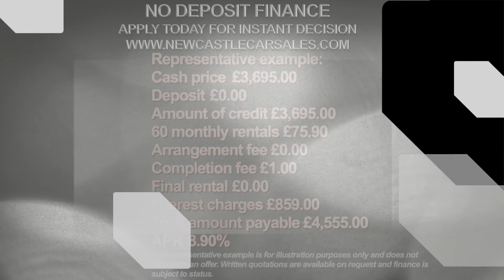RENAULT TWINGO 1.1 DYNAMIQUE 3d 75 BHP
For more info on this vehicle call our showroom on 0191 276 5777

Lovely bright coloured Renault twingo in metallic purple with alloy wheels, a/c, aux/usb/phone connectivity, electric mirrors and windows, 2 keys, great sound system and more!! MOT, SERVICED, 12 MONTH WARRANTY AVAILABLE, CALL TO ARRANGE TEST DRIVE , GOOD MPG, MILEAGE, LOW ROAD TAX. LOADS MORE CARS ON OUR WEBSITE 6 MONTH BREAKDOWN, 6 MONTH WARRANTY, ENGINE SERVICE, CALL TO ARRANGE TEST DRIVE. LOADS MORE CARS ON OUR WEBSITE Please call our experienced sales team on 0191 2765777 for any additional specification query an in depth appraisal/ Video call or maybe we can help fund your new car. Our vehicles are supplied with 12 months MOT and a pre delivery service. We offer a wide range of Finance and Warranty packages. HPI clear and provided at sale. MORE CARS ON WEBSITE, ALL COME WITH AA BREAKDOWN COVER, PLEASE CALL TO ARRANGE A TEST DRIVE Safety pack - Twingo, ESC - Electronic Stability Control + traction control, DAB Digital radio, Emergency spare wheel, 15" Air alloy wheels, 15" Noxiane alloy wheels, Metallic - Fuchsia, White bonnet/roof stripes, White boomerang decals, White rear spoiler, Stars decals (roof + rear), Renault ID paint, Poppies decals (rear), Mosaic roof decals, Black rear spoiler, Metallic paint, Black boomerang decals, Black bonnet/roof stripes, Anthracite rear spoiler, Anthracite bonnet/roof stripes, Cruise control + speed limiter, External temperature gauge, Trip computer, Variable power steering, 3 point front/outer rear seatbelts+pre-tensioners, ABS/EBD, Brake assist function, Driver seatbelt warning indicator, Driver/Front Passenger airbags, Front lateral airbags, Front passenger airbag deactivation, Deadlocking system, Insurance Approved Immobiliser, RAID (Renault Anti-Intruder Device), Remote central locking, 4 x 20W RDS radio + single CD MP3 player + RCA input + bluetooth, Auxiliary input socket, Fingertip controls for audio system, 12V Accessory socket, Anti submarining seat design, Ashtray and cigar lighter, Cloth upholstery, Cupholders in centre console, Driver's vanity mirror with cover/ticket holder, Front courtesy light with time delay, Glovebox with integrated sunglasses holder, Height adjustable driver's seat, Height adjustable front headrests, Height adjustable steering wheel, Independent sliding rear seats, Individually folding rear seats, Isofix rear child seat preparation, Leather steering wheel, Manual air conditioning, Map pockets on front seats, Rear headrests, Storage tray on dashboard, Black electric adjust door mirrors, Body coloured bumpers, Body coloured side rubbing strips, Electric front windows, Extra tinted glass on rear windows + tailgate, Front fog lamps, Rear wiper, Tinted windows, Variable front intermittent wipers, Gloss black centre console